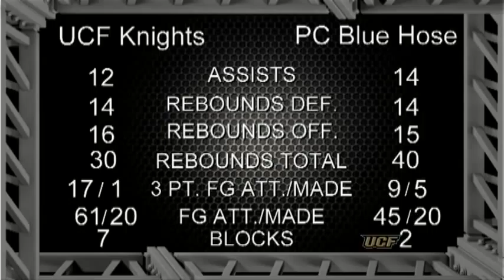Women's Basketball vs Presbyterian College Post-Show with Joi Williams and Scott Adams